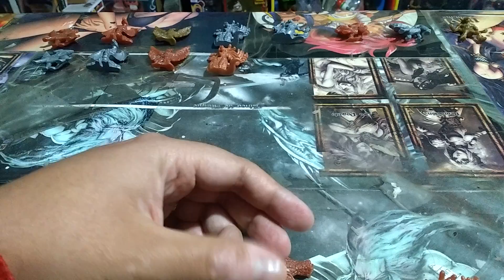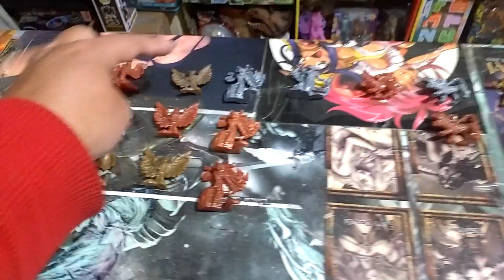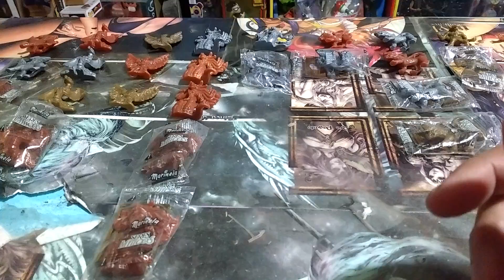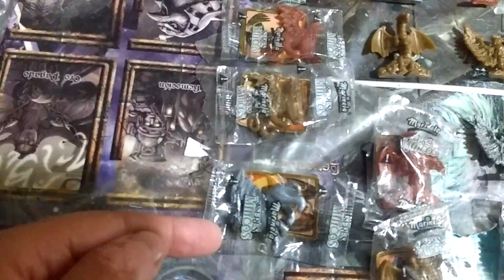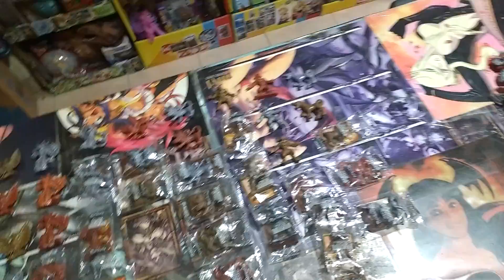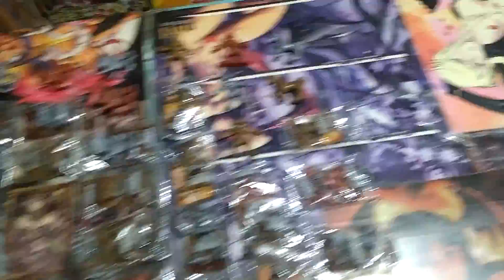Seres Míticos / Promocionales Marinela / Monstruos Miniatura